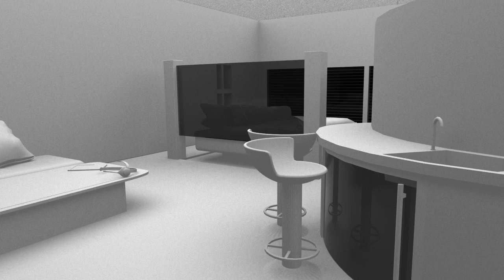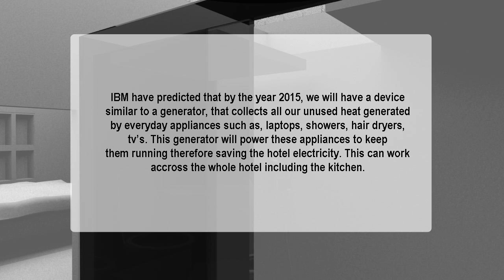My D&AD Entry 2012- Environmental Brief